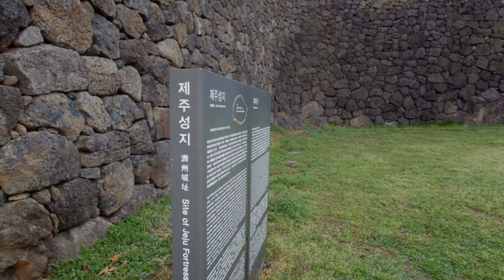濟州城址제주성지 - 韓國濟州 Jeju Holy Land - Jeju, South Korea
濟州邑城是濟州島的中心,是高麗和朝鮮時期守衛濟州牧的中心.新時代,新文化建築通向濟州邑城.城長4,394尺(約1,424米),高11尺(約3.3米).耽羅王國時期,武近城牆至今仍是一座古城.